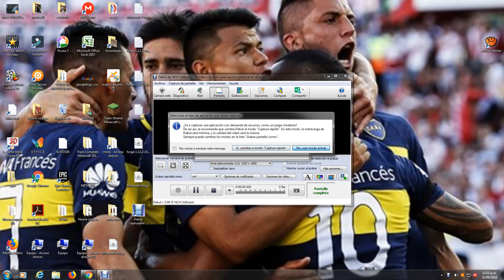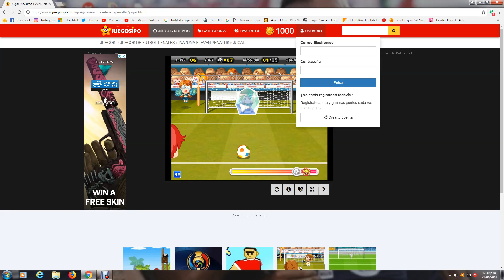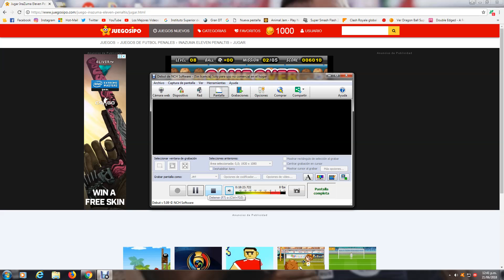jugando otro juego